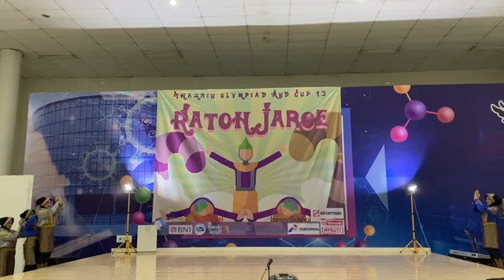RATOH JAROE MAN 1 KOTA TANGERANG at TOC XIII SMAN UNGGULAN M.H THAMRIN JAKARTA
Tarian ratoh jaroe yang dibawakan oleh salah satu peserta lomba yaitu

or

Makasih buat kalian semua yang udah nyempetin nonton video kita ya guys.